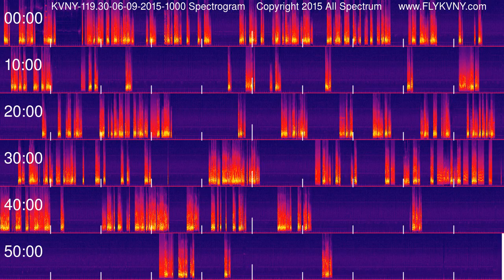Van Nuys Airport Tower Recordings 119.3 MHz 06-09-2015 1000 hour Spectrogram